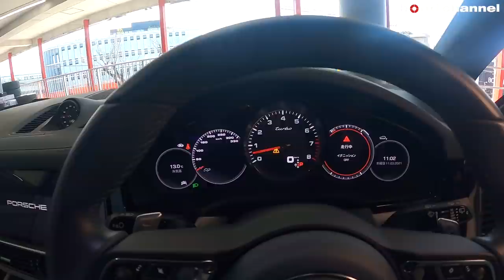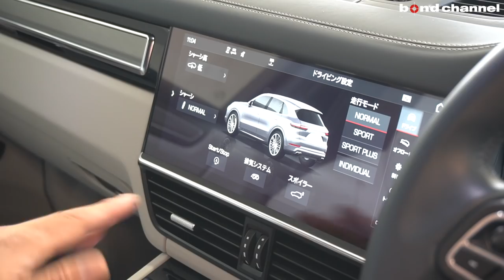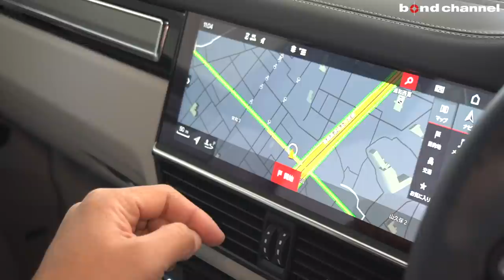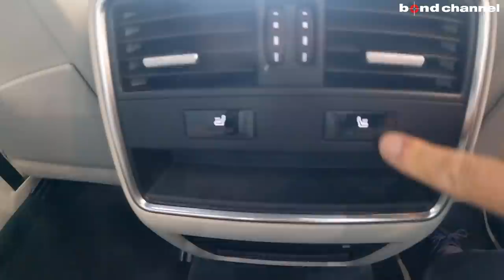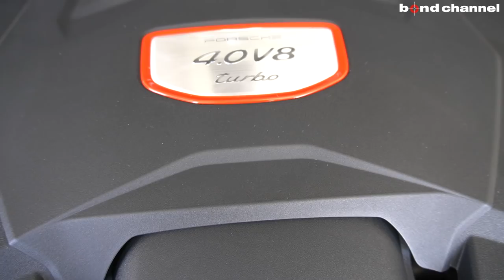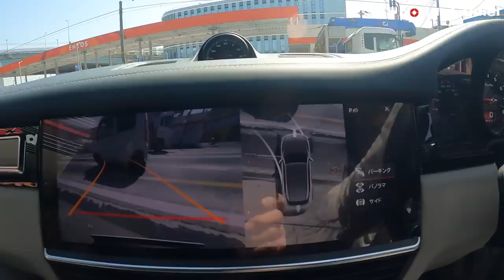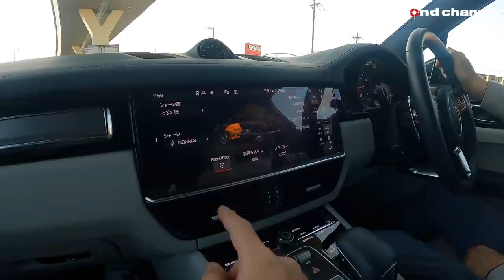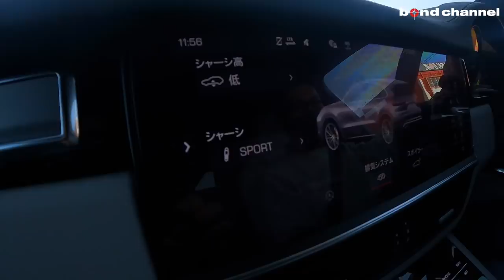【bond cars Urawa】Porsche Cayenne Turbo TECHART 22インチ!!【車両紹介】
Chapters
00:00 外装紹介
03:39 内装紹介
16:22 トランク紹介
20:22 エンジンルーム紹介
21:28 灯火類、排気音紹介
22:32 試乗

グレード ターボ スポーツクロノPKG
型式 ABA-E3K40A
ハンドル 右
カラー クォーツァイトグレーメタリック
保証 あり
修復歴 なし

ハイレベルなスポーツ性能とオフロードでの走行性能を併せ持つスーパーSUV、ポルシェ「カイエン（CAYENNE）」。
V型8気筒4Lエンジンを搭載、最高出力550馬力を発生する「カイエンターボ」
右ハンドルのみの設定。

★テックアート22インチアルミホイール
★スポーツエグゾーストシステム/スポーツテールパイプ　ブラック
★エクステリアPKG　ブラック
☆マトリクスLEDヘッドライト　ブラック　PDLS Plusを含む
★ティンテッドLEDテールライト
☆パワステプラス
★ソフトクローズドア
☆BOSEサウンドシステム
★ポルシェエントリードライブシステム
☆ポルシェクレストエンボス加工ヘッドレスト
★CD/DVDチェンジャー
☆ブラッシュドアルミニウムドアシルガード/ダークシルバーイルミネーション付き
☆ツートンレザーインテリアグラファイトブルー/クレヨンスムースレザー
★18WAY電動アダプティブスポーツシートメモリーPKG

ご来店、お問合せお待ちしております。

bond cars Urawa
〒338-0823
埼玉県さいたま市桜区栄和4-1-1